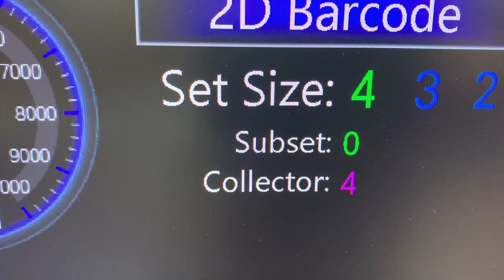Appropriate Mailing Equipment | Medium Speed Inserting System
Appropriate Mailing Equipment specializes in mailing machine automation that fits your business mailer needs. Check out this Medium Speed Inserting System.

🏆 Congratulations! If you are here then you are serious about improving your business's marketing and branding.

At Lifted Gaze, we want to help you see above the market noise and BRAND UP! We would love for you to follow any of our social platforms